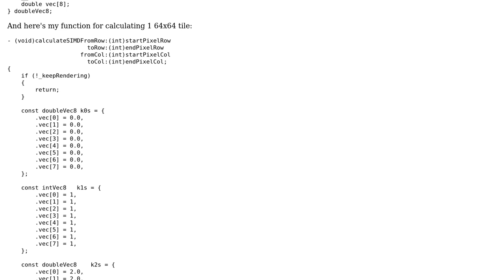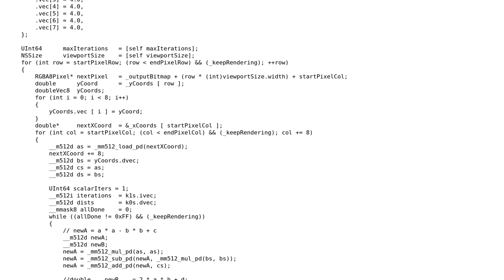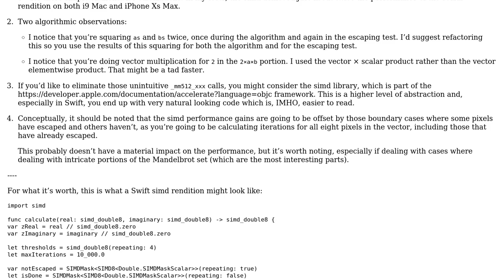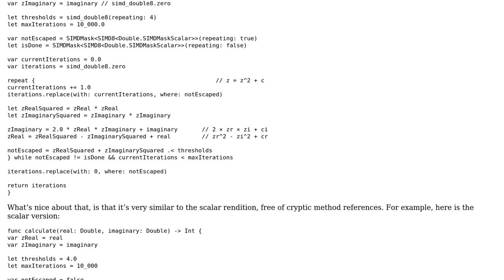SIMD Mandelbrot calculation (2 Solutions!!)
SIMD Mandelbrot calculation

With thanks & praise to God, and with thanks to the many people who have made this project possible! | Content (except music & images) licensed under CC BY-SA | Music | Images & others | With thanks to user user1118321 user Rob user harold and the Stack Exchange Network Trademarks are property of their respective owners. You are responsible for your own actions.